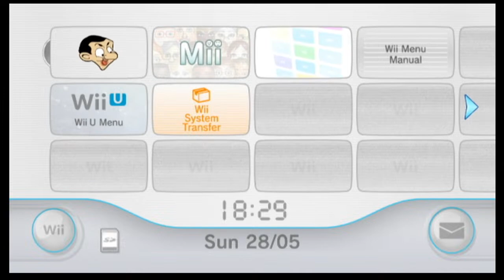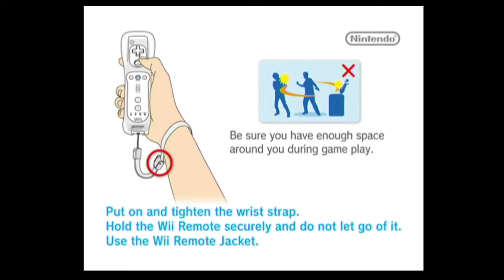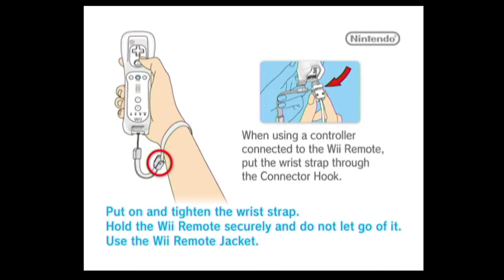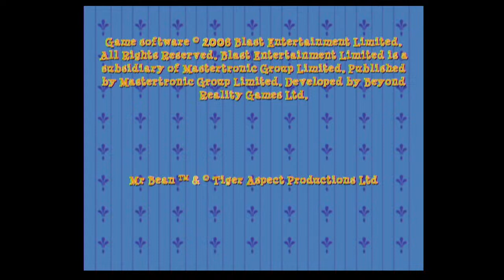Mr Bean Wii Hell